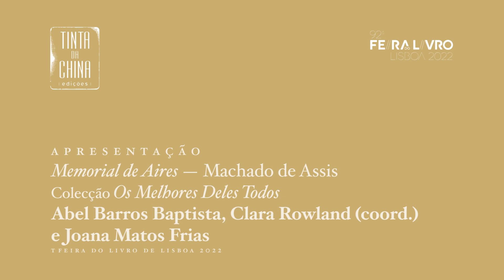Lançamento da Colecção «Os melhores deles todos» e do livro «Memorial de Aires» _ FLLX 2022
Lançamento da Colecção «Os melhores deles todos» e do livro «Memorial de Aires», de Machado de Assis, com Abel Barros Baptista, Clara Rowland e Joana Matos Frias, na Feira do Livro de Lisboa 2022, 4 de Setembro.